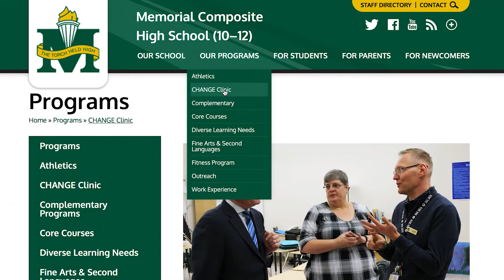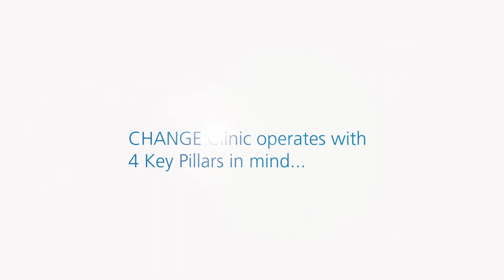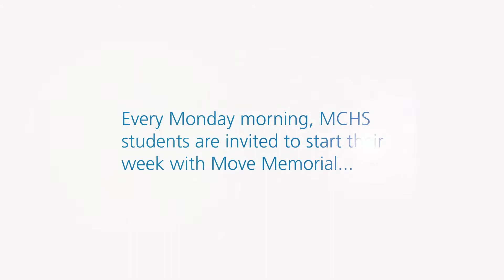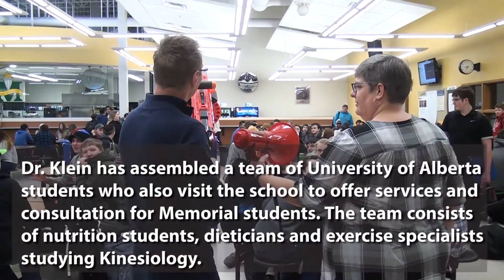MCHS Change Clinic with Dr. Doug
At the beginning of the 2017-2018 school year, Memorial Composite High School was pleased to introduce Dr. Doug Klein as one of our newest faculty members. Dr. Klein is working through the University of Alberta to research and create a new model of health service delivery that supports preventive, personalized, and community-relevant care to the people of Alberta. The CHANGE Clinic stands for Canadian Health Advanced by Nutrition and Graded Exercise.

The work of Dr. Klein and his team will focus on four areas:

Nutrition
Physical activity and fitness
Mental health and well-being
Strong partner/family relationships and community connections